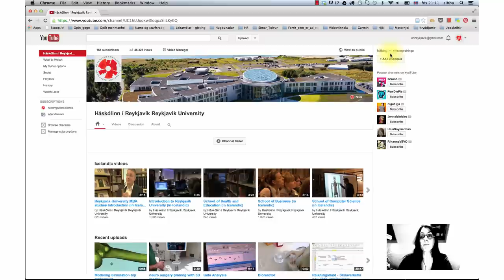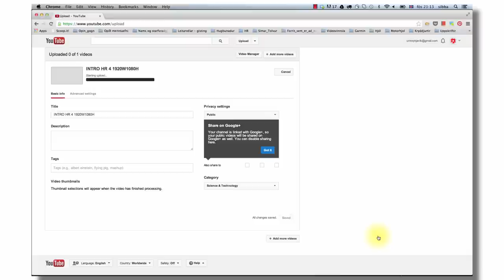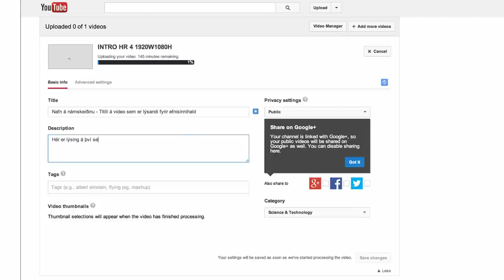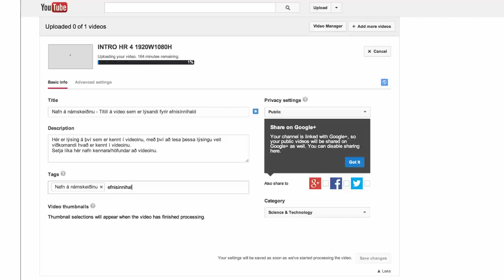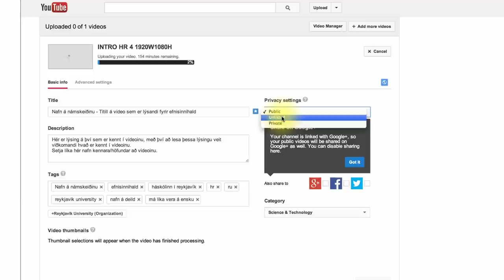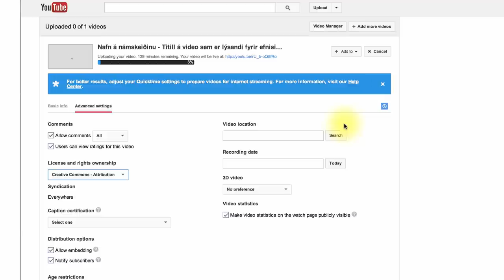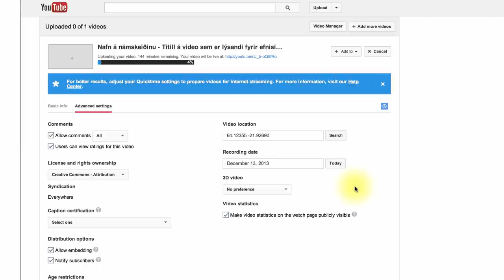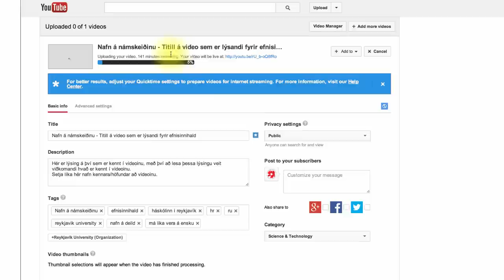Að setja video inn á YouTube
Í þessu menntaefni sýni ég hvernig á að hlaða upp video á HR rásina á YouTube. Leiðbeiningarnar eru sniðnar fyrir kennara í Háskólanum í Reykjavík um hvernig á að setja inn video og hafa það alveg opið eða með takmörkuðum aðgangi.

Ég fer einnig í hvaða upplýsingar eiga að fylgja videoinu inni á rásinni, m.a. hvernig er best að nefna það og lýsa innihaldi þess, flokkun og æskilegar merkingar svo það finnist í leit á Internetinu. Þá sýni ég hvernig er hægt að láta það birtast í ákveðnum listum (t.d. námskeiðinu sem það er unnið fyrir), höfundaréttarmerkingu, staðsetningu og dagsetningu.

[CC-BY-SA] Sigurbjörg Jóhannesdóttir, 2013